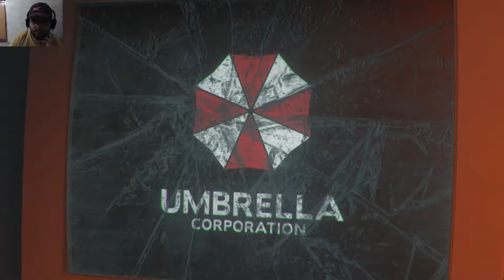RESIDENT EVIL 3 Remake (Hindi) Gameplay Walkthrough Part 5 (RE3 Remake)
In this video I am playing Resident Evil 3 Remake on PC.

Resident Evil 3 is a survival horror game developed and published by Capcom. It is a remake of Resident Evil 3: Nemesis (1999) and follows Jill Valentine and Carlos Oliveira as they attempt to survive a zombie apocalypse while being hunted by the intelligent bioweapon Nemesis.